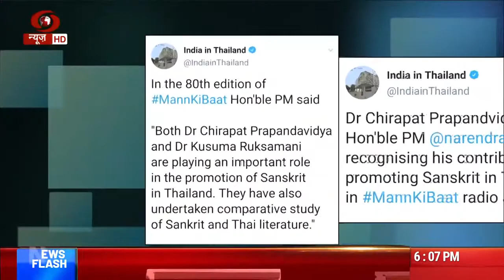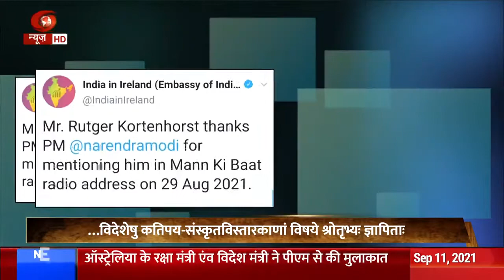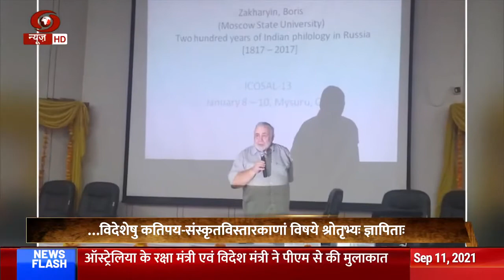Special story on the scholars spreading the message of sanskrit in foreign lands